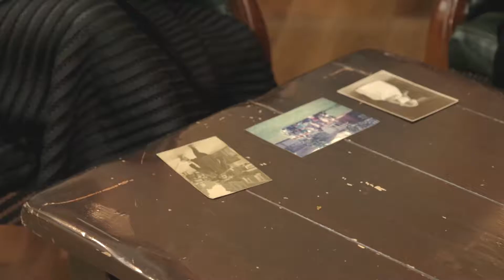Maureen and Gill Meredith on the More Talk show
Online TV host Catherine Blay chats with proud Banburians and teachers Maureen and Gill Meredith.

We hear stories of their family, and why after both having taught for 25 years with Oxfordshire County Council they set up The Three Rs Private Tuition in Banbury

An absorbing conversation infolded.

More Talk with Catherine Blay & Guests is an experimental Online TV  show with a deep community presence. It's about peoples challenges, their joys, their pain, their pleasures. The local issues that affect them, their interests, with all the richness of local culture.

Banburyshire Info is a Media / News Company based in Banbury, Oxfordshire.

Filmed at the ATIC Butchers Row, Banbury, Oxfordshire

If you would like to be considered as a guest, the details are